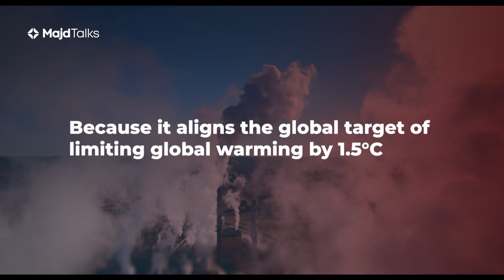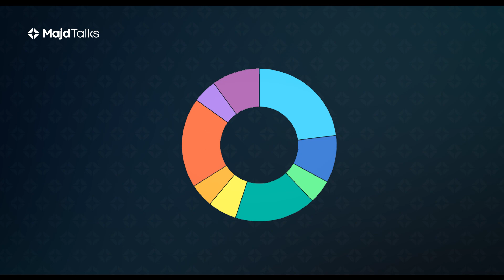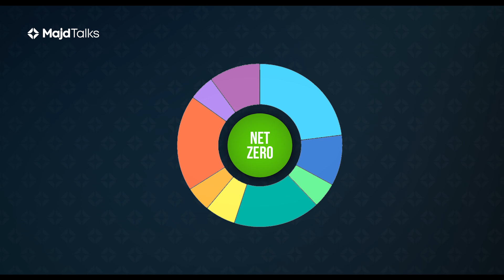Net Zero, Carbon Neutral and Carbon Budget Explained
In this video, I break down the critical differences between Net Zero and Carbon Neutral—two terms often used interchangeably but that hold distinct meanings in sustainability.

🔍 Key takeaways:

- Net Zero: Achieving a balance between the emissions produced and those removed from the atmosphere—on a global scale.
- Carbon Neutral: Balancing emissions produced with equivalent offsets but may still allow some emissions without necessarily reducing overall carbon output.

I’ll also dive into the Carbon Budget, a crucial concept in tackling climate change. The Carbon Budget represents the maximum amount of greenhouse gases we can emit while still keeping global warming within safe limits, such as the 1.5°C target outlined in the Paris Agreement.

By understanding these concepts, you can see why they matter for the future of sustainability and the planet. 🌎